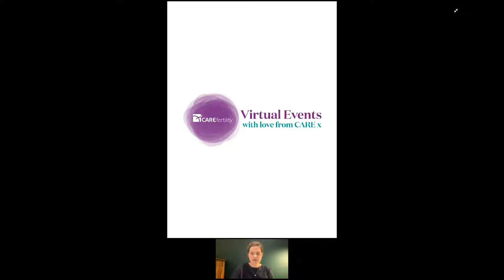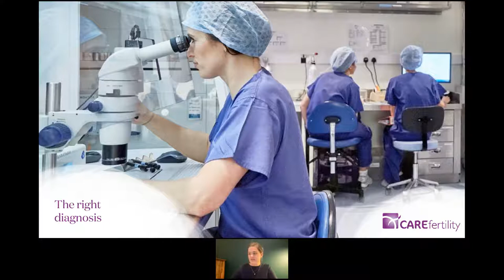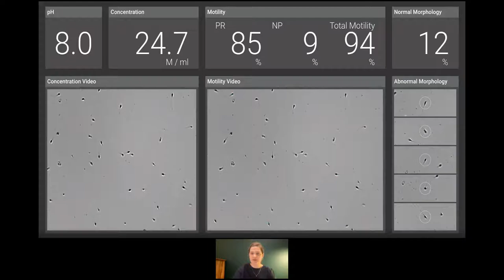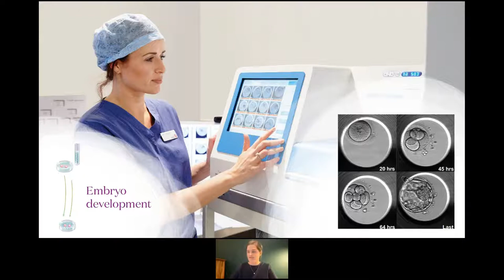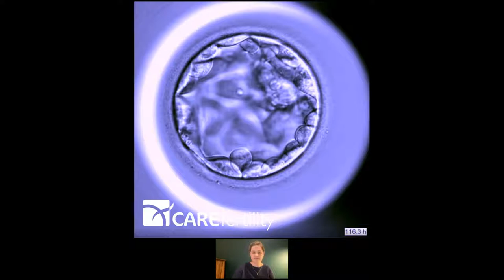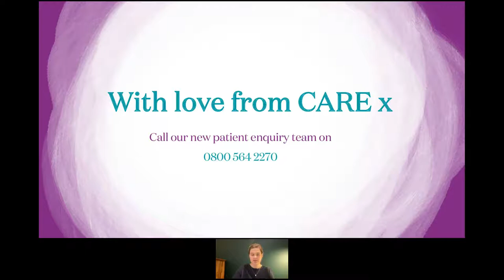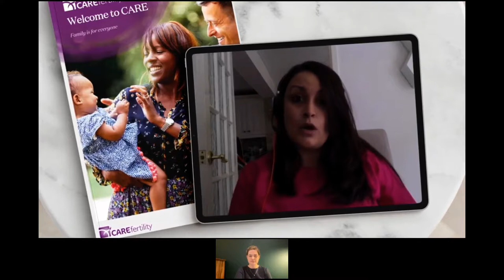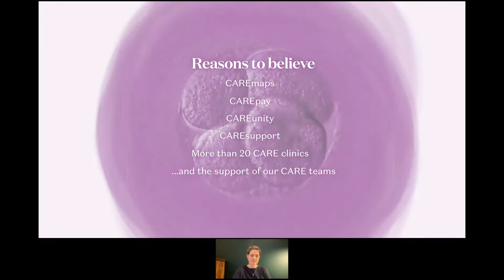Care Fertility Virtual Information Event Thursday 5th August 2021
Join Dr Amy Barrie & Professor Charles Kingsland as they introduce Care, discuss previous patient stories and the IVF process. As well as answering questions that you have submitted to us!